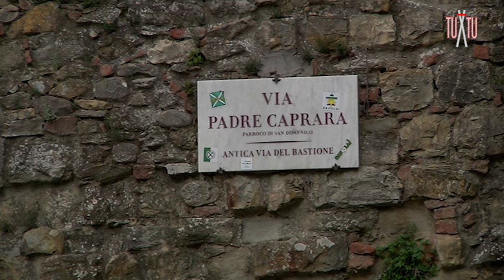A tu X tu con Don Daniele